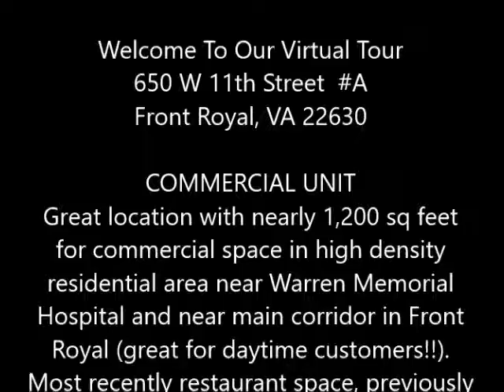AIP Mgmt: 650 W. 11th Street Commercial Virtual Tour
Great location with nearly 1,200 sq feet for commercial space in high density residential area near Warren Memorial Hospital and near main corridor in Front Royal (great for daytime customers!!). Most recently restaurant space, previously a convenience store. Attached to high traffic coin operated laundromat. Counter-tops, Glass store front, and some design already in existence. Worth a look for a motivated entrepreneur. Plenty of parking and visibility.